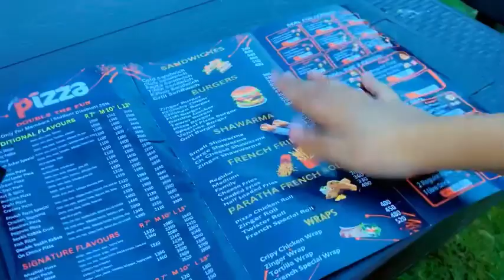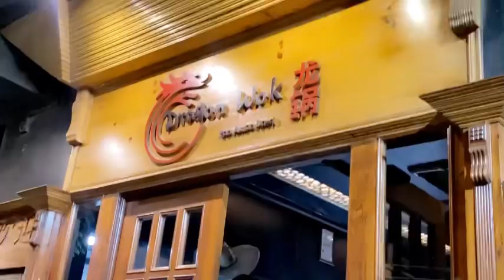Vlog 20 || Sunday is a fun day ❤️youtuber